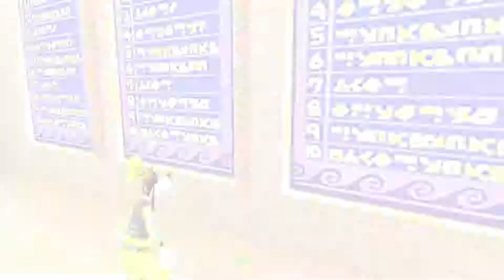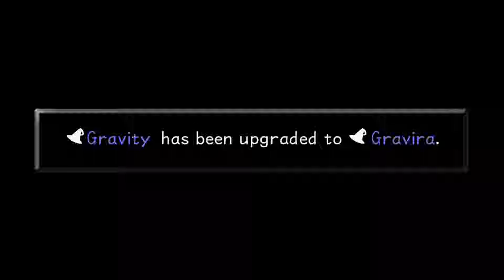Kingdom Hearts: The Story So Far - KHFM - Olympus Coliseum 2nd Visit - Part 14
[Read Description]

Part 14 of a walkthrough for Kingdom Hearts: The Story So Far HD collection. Sora, Donald, and Goofy head back to Olympus Coliseum to participate in the games, as well as seal the keyhole after learning the yellow trinity.